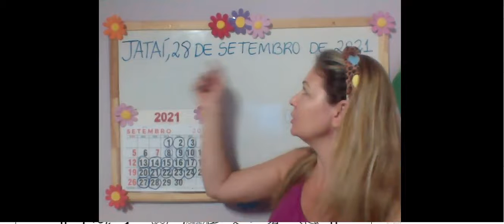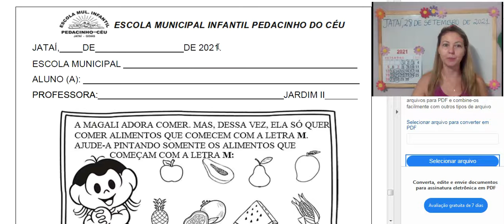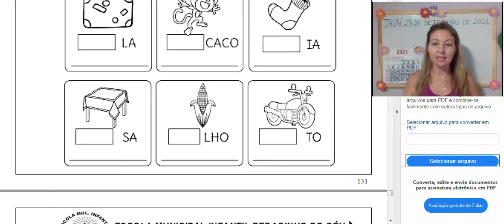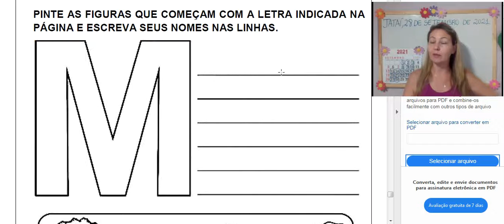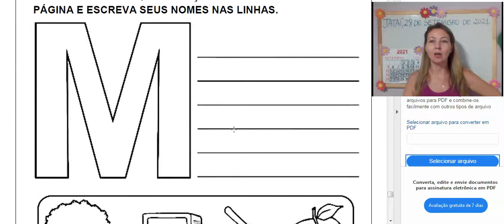28 Set - Jardim II - Profª. Meirivan